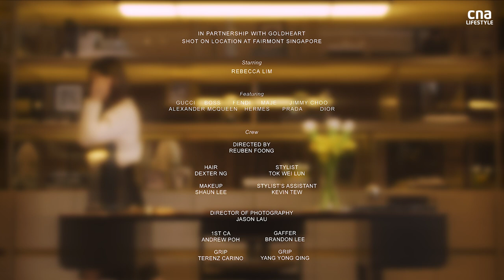The Two Of Us: A short film with Rebecca Lim | CNA Lifestyle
CNA Lifestyle interviewed Rebecca Lim about how she’s preparing for one of the biggest days of her life – her upcoming wedding to fiance Matthew Webster – which you can read up